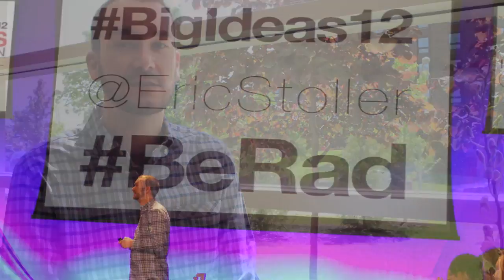Behind the Scenes at Big Ideas with Eric Stoller